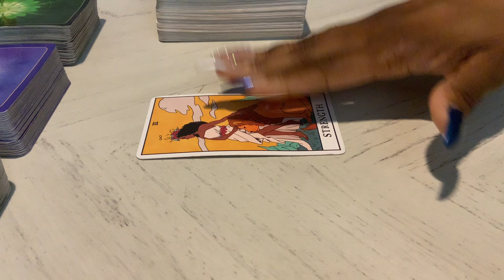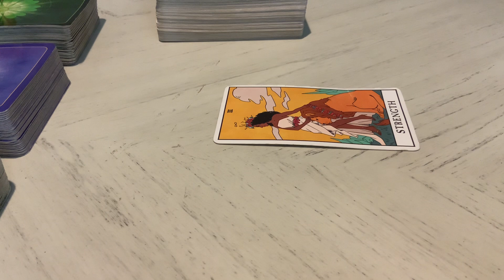TAURUS! ♉️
PERSONAL READINGS*
       (NO REFUNDS)

LETS TALK ABOUT IT ~ $15 (5 minutes
1 QUESTION ~$15

~LIVE READINGS (PHONE CALL)
-15 MINUTES ~ $50
(Up to 5 questions with a live reading)

~RELATIONSHIP CLIMATE (RECORDED) 3 QUESTIONS ~$65
~LOVE READING/HARSH TRUTH(RECORDED) 3 QUESTIONS 8-10 MINUTES ~$40
~CAREER READING/HARSH TRUTH(RECORDED) 3 QUESTIONS 8-10MINUTES ~ $40
~LIFE/GENERAL READING/HARSH TRUTH(RECORDED) 3 QUESTIONS 8-10 MINUTES ~ $40

*All Readings are scheduled for a 2-5 business(NO WEEKENDS) day turnaround.

~BLU(AMEERAH)